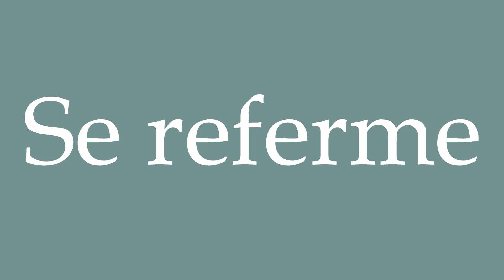How to Pronounce ''Se referme'' (Closes itself) Correctly in French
Learn how to say and properly pronounce ''Se referme'' in French with this free pronunciation tutorial.